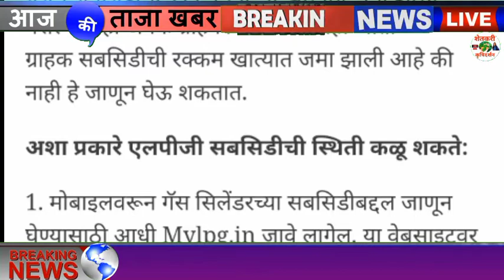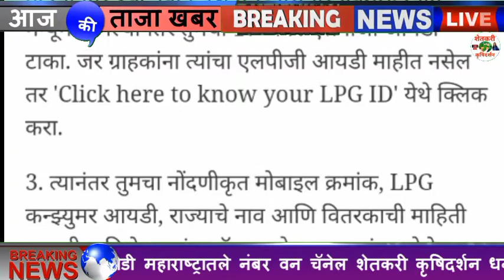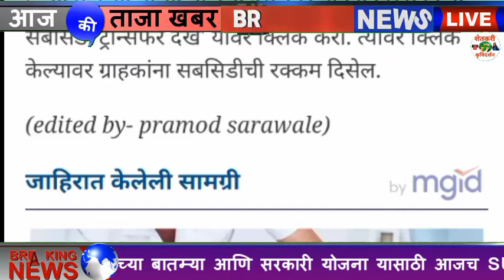LPG सिलेंडरची सबसिडी जमा झाली ? माहिती करून घ्या